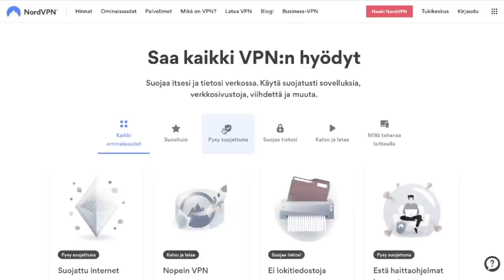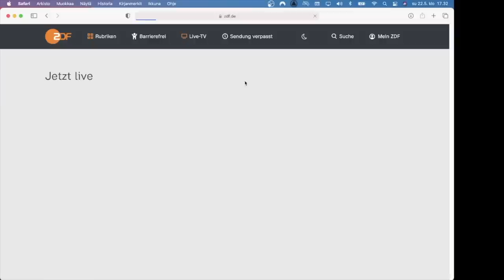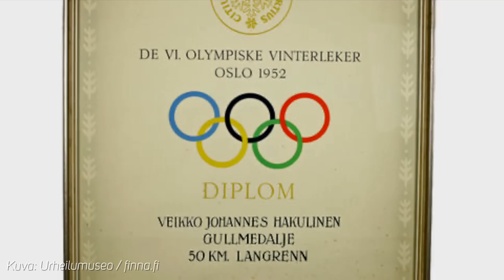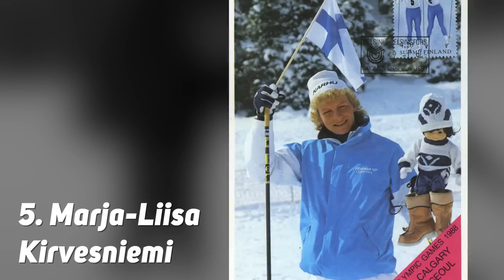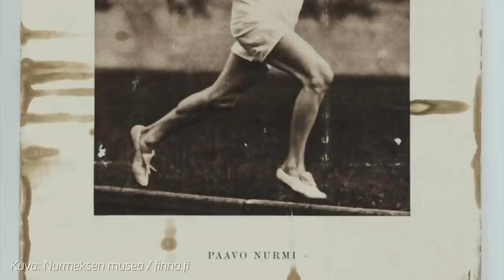10 SUOMEN PARASTA URHEILIJAA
Videon alussa kaupallinen yhteistyö NordVPN:n kanssa 📱 Hanki NordVPN ainutlaatuisella diilillä täältä Tarjous on riskitön, koska saat 30:n päivän rahat takaisin takuun!

⛹️‍♂️ Videon lista alkaa kohdassa 02:52

⛷️ Suomalaiset on urheilukansaa. Koko itsenäisen Suomen ajan ja jo ennen sitä meidän kansan joukosta on noussut toinen toistaan kovempia urheilutähtiä. On mahdotonta tehdä yksiselitteistä listaa siitä, ketkä ovat kaikkien aikojen kovimpia suomalaisia urheilijoita. Tämä lista perustuu Yle Urheilun teettämään selvitykseen urheiluhistorian asiantuntijoilla. Videolla tsekataan siis läpi 10 Suomen parasta urheilijaa!

🎥 Tuotantokalusto: Panasonic Lumix GH5 (Leica DG Vario-Elmarit 12-60mm), Røde NTG-3, Zoom H6, Yongnuo YN-160 III LED-valaisimet, Final Cut Pro, Macbook Pro M1Effects